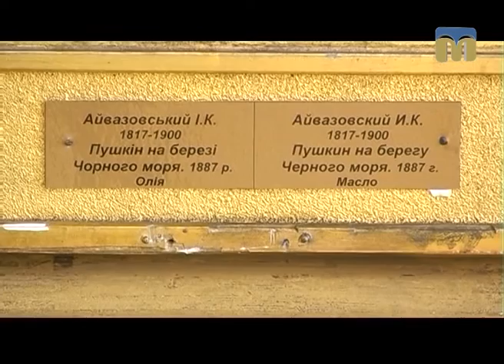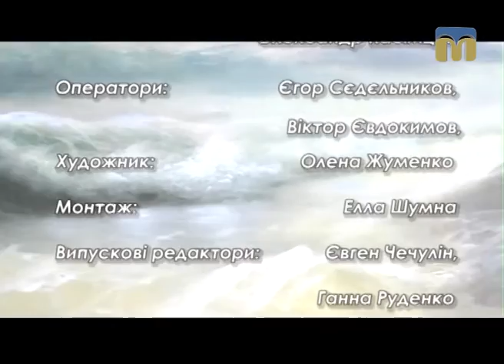Стоп-кадр. Айвазовський у Миколаєві - 05.02.2017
Доторкніться до вершини світового мистецтва разом із програмою “Стоп-кадр”. Сьогодні у випуску  поговоримо про талант видатного художника і музиканта, члена п’яти Академій мистецтв - Івана Айвазовського.